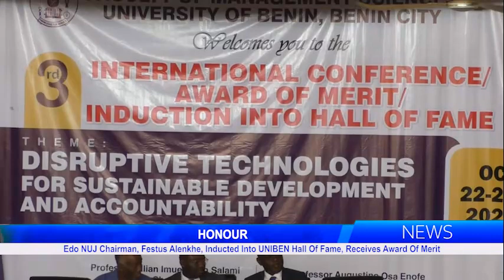Edo NUJ Chairman, Festus Alenkhe, Inducted Into UNIBEN Hall Of Fame, Receives Award Of Merit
The Faculty of Management Sciences, University of Benin has inducted Chairman, Nigeria Union of Journalists, Edo State Council, Doctor Festus Alenkhe into the Faculty's Hall of Fame.

Efosa Uwangue reports that Doctor Alenkhe was also presented with an Award of Merit in recognition of his distinguished exceptional impact and contributions to his career, humanity and society.